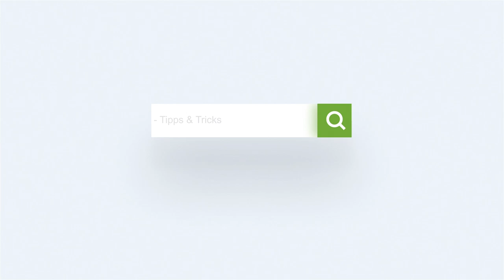Tutorial: Bemalung Korallenriff / Unterwasserlandschaft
In diesem Video kommt mal richtig Farbe ins Spiel. Wir haben schickes 3D Druck Gelände von der Firma Amarodo Factory erhalten und bringen ne ganze Menge Farbe auf den Tisch.

00:00 Intro
00:35 Einleitung
03:20 Bemalung Korallenriff
09:34 Fertiges Gelände